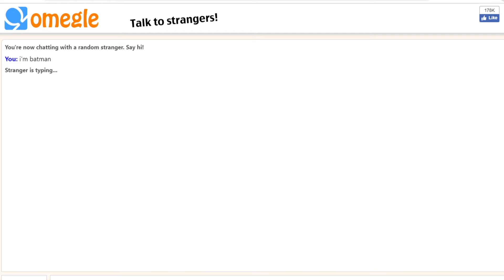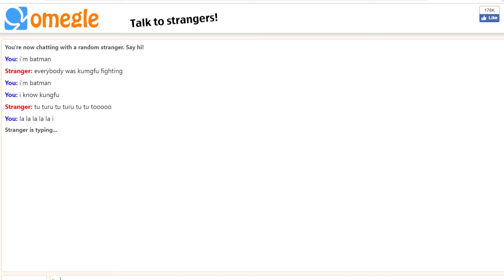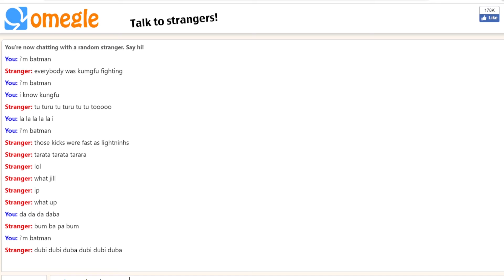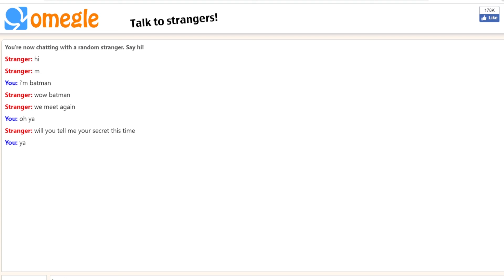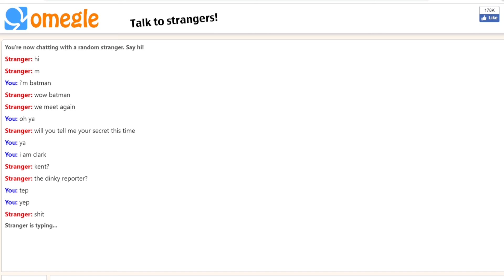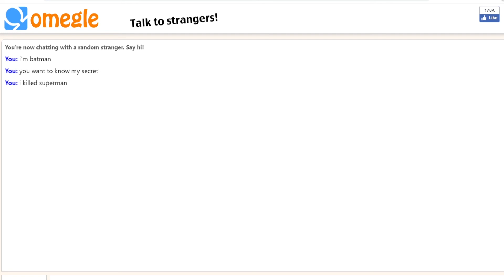saying i'm batman on Omegle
saying i'm batman to strangers on Omegle

tripod -
Vanguard CX203AP Espod Tripod (IN),

amazon (IN),